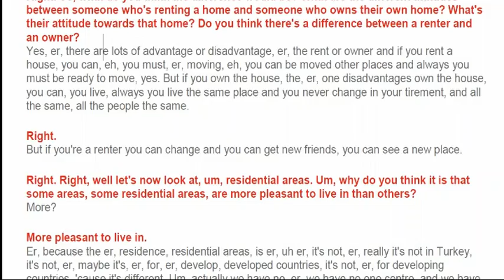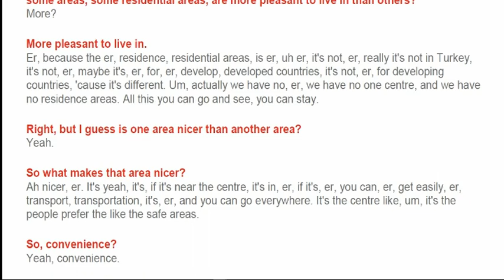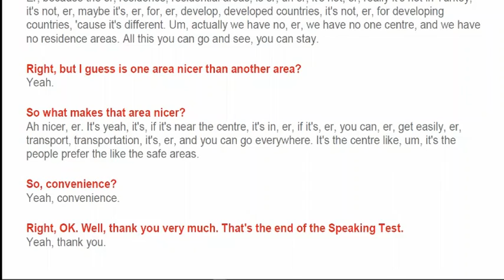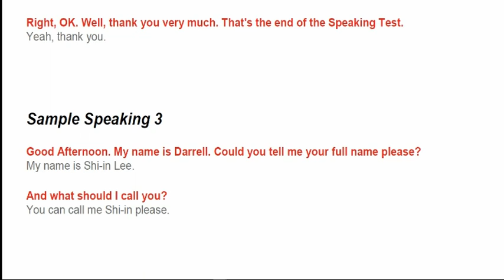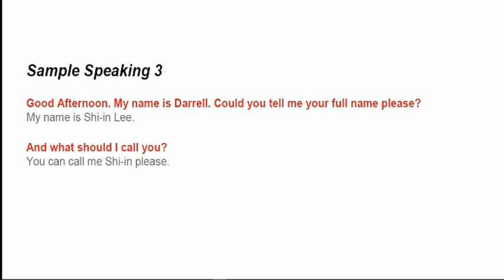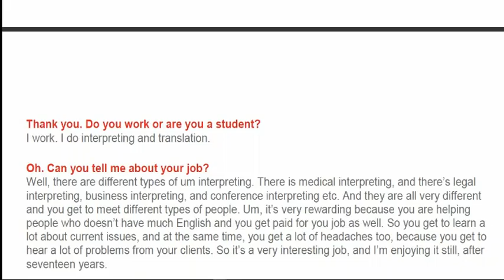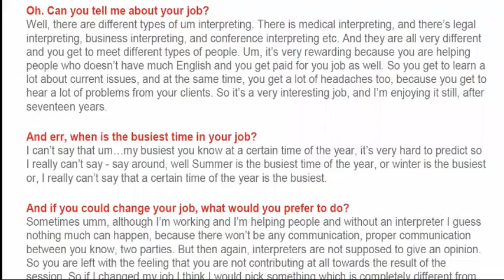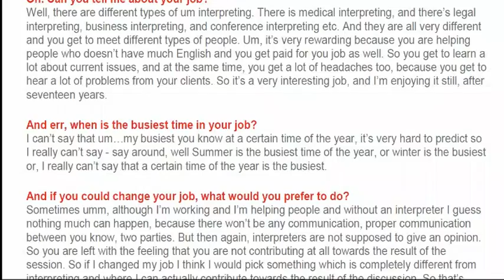SD4-4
IELTS SPEAKING TEST WITH ANSWER